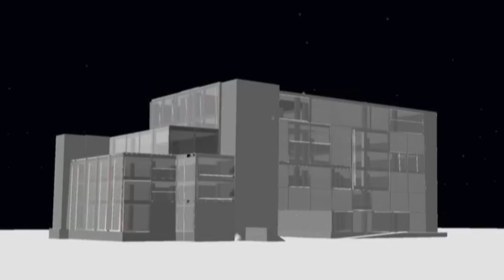Soft System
Andreas Kyriakou
Andrew Potter
Wei-Xin Zhao